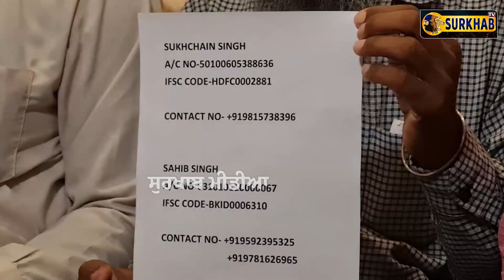ਮਸਕਟ ਗਏ 2 ਨੌਜਵਾਨਾਂ ਨੂੰ ਕ.ਤਲ ਕੇਸ ਵਿੱਚ ਹੋਈ ਫਾਂਸੀ ਦੀ ਸਜ਼ਾ | ਪਰਿਵਾਰ ਵਲੋਂ ਮਦਦ ਦੀ ਅਪੀਲ